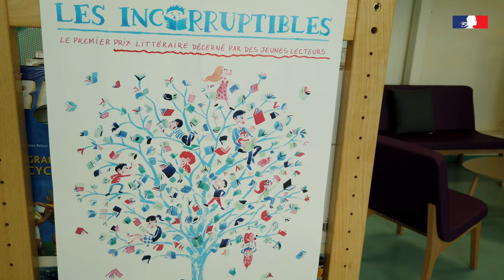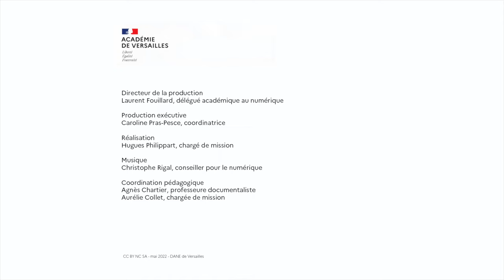Aménagement des CDI (1)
Agnès Chartier, professeure documentaliste au collège Hélène Boucher à Voisins-le-Bretonneux, témoigne des nouvelles pratiques engendrées par le  projet « Aménagement des CDI » de Seine-et-Yvelines Numérique - Dane de Versailles - Mai 2022